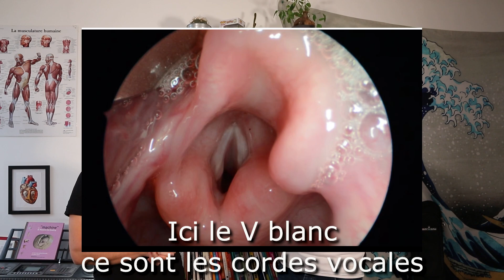L'intubation en réanimation et au bloc opératoire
Il existe bien des différences entre les services de réanimation et le bloc opératoire.
Pourtant dans les deux cas, les patients vont avoir besoin qu'on les assiste pour la ventilation. On parle ici d'intubation.
Alors comment ça se passe ? Quelles sont les contraintes ? A quoi les patients doivent s'attendre ?
On vous explique tout ici avec Mika qui est infirmier anesthésiste.

Désolé pour les problèmes de son, on va faire mieux pour la suite...

Rappel : les Fiches Mémo ne sont en aucun cas des cours et ne remplacent en rien les enseignements en instituts de formation.

Retrouvez plus de contenu sur